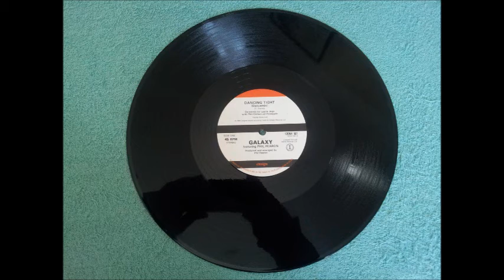Galaxy Dancing Tight